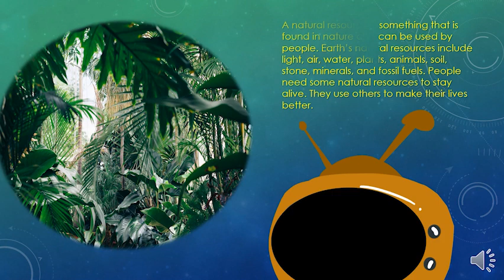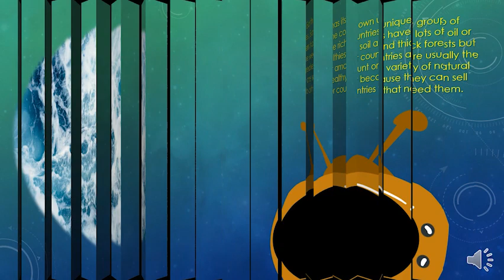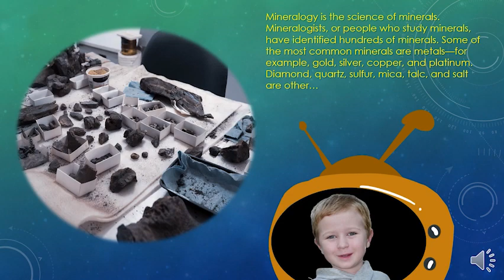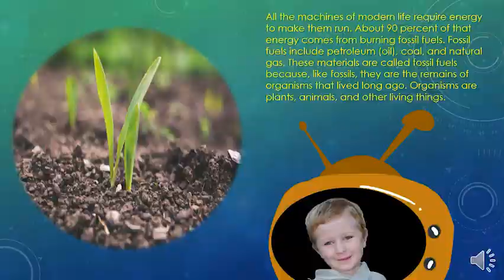Fun learning about *NATURAL RECOURCES* | Educational videos for kids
Photo by Daniel Sinoca on Unsplash
Photo by Pero Kalimero on Unsplash
Photo by Chris Abney on Unsplash
Photo by paweldotio on Unsplash
Photo by Roman Synkevych 🇺🇦 on Unsplash
Photo by Scott Webb on Unsplash
Photo by Edz Norton on Unsplash
Photo by Marek Studzinski on Unsplash
Photo by Qingbao Meng on Unsplash
Photo by Christoffer Engström on Unsplash
Photo by Yena Kwon on Unsplash